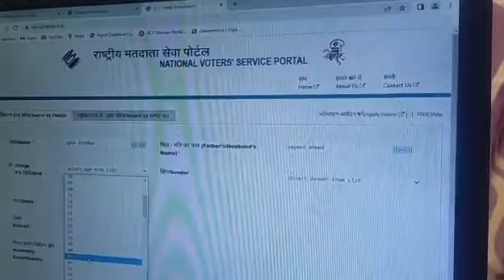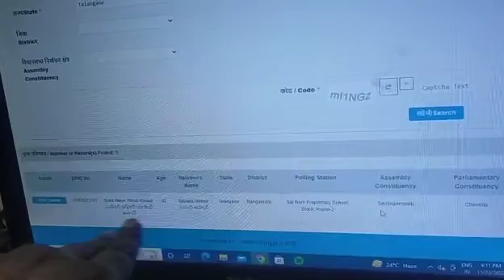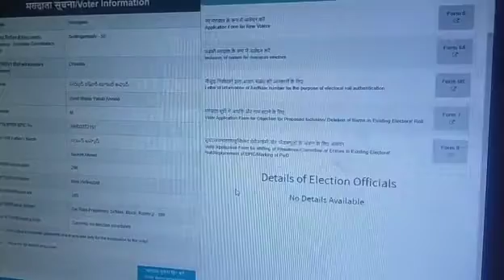How to serch your name in voter list 2022# awerness video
8/12/2022 is last date to apply for voter id